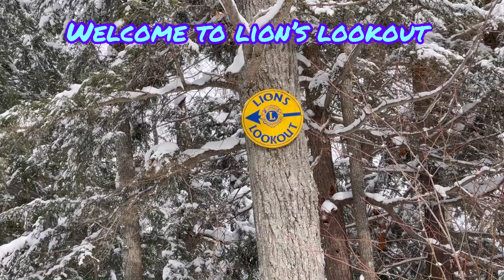Monday FUNday | Lion’s Lookout, Huntsville Ontario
Trip to Lion’s Lookout Huntsville Ontario in winter. Monday FUNday with Papa!

Musician: LiQWYD

Musician: LiQWYD

Musician: LiQWYD

Musician: LiQWYD